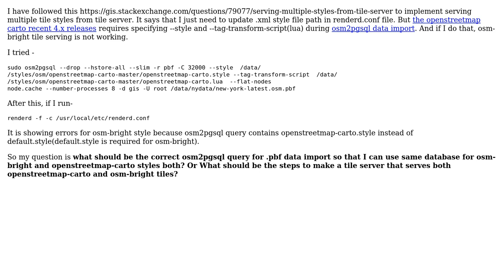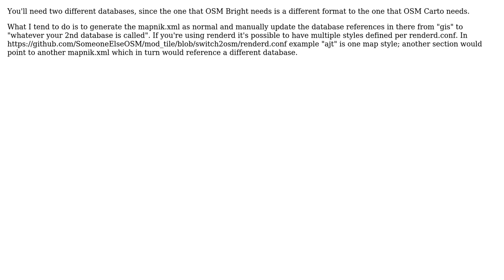GIS: Serving multiple styles openstreetmap-carto(4.x versions) and osm-bright from tile server?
With thanks & praise to God, and with thanks to the many people who have made this project possible! You are responsible for your own actions.